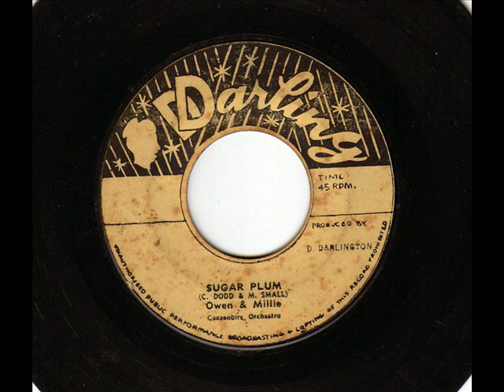owen & millie - sugar plum ( D darling 1962 )